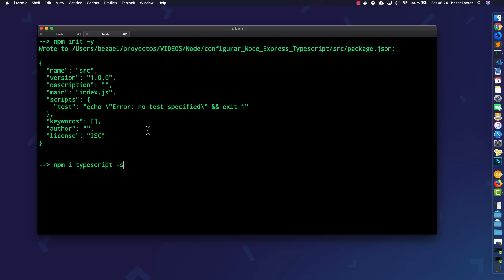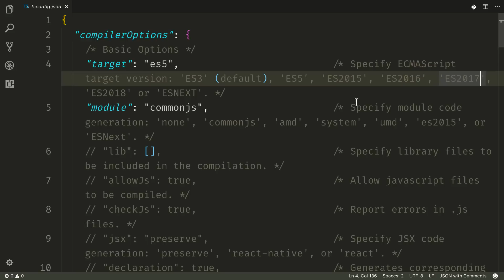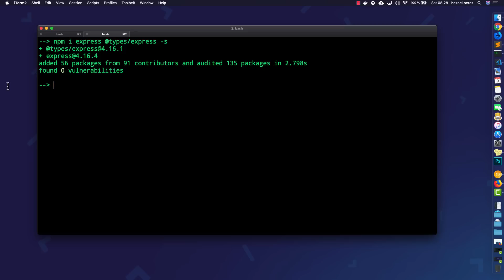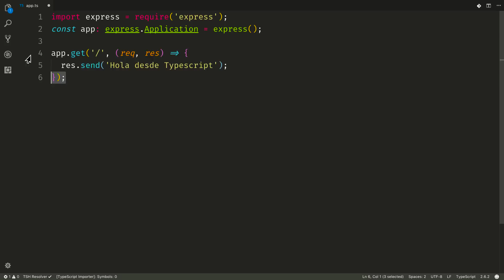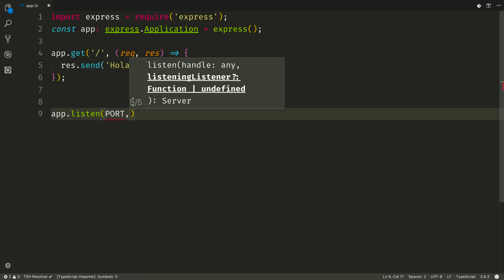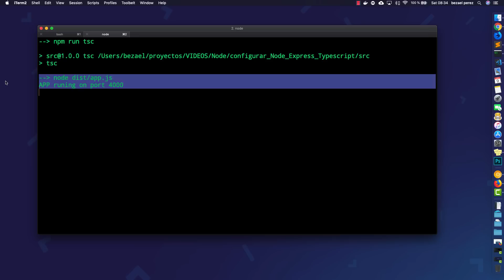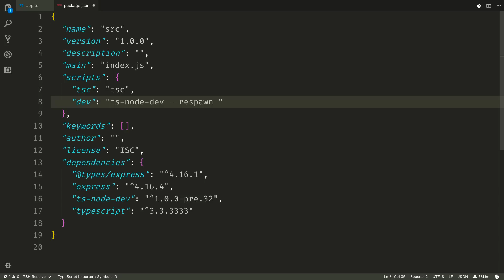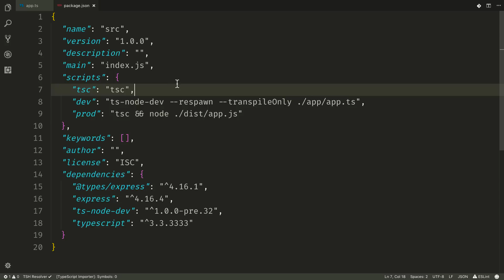Configuración de Express con Typescript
Firebase Cookbook (Inglés)

Angular 6 by Example (Inglés) Tapa blanda

PHP 7. Desarrollar Un Sitio Web Dinámico E Interactivo

Pro PHP Refactoring (Inglés) Tapa blanda